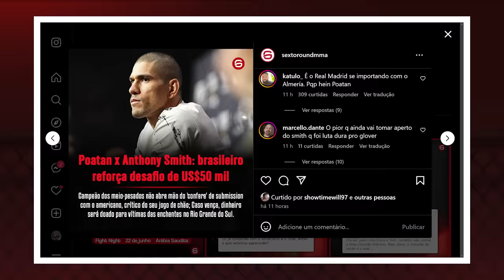POATAN, POR FAVOR, ESQUEÇA ESSA "BENDITA" LUTA DE SUBMISSION!